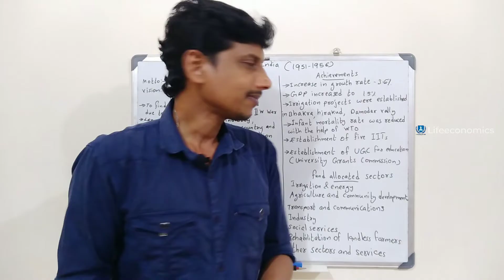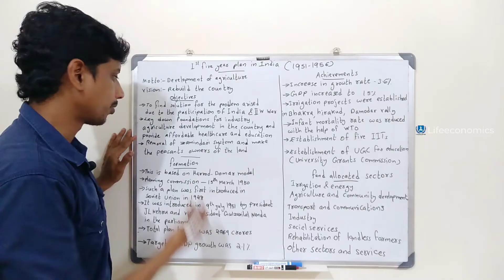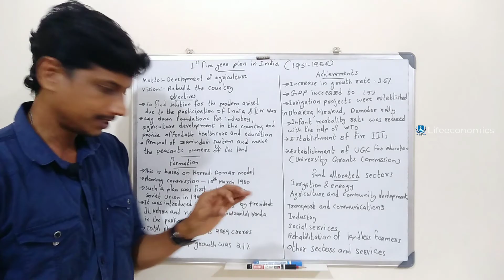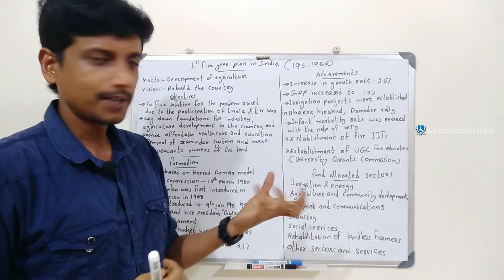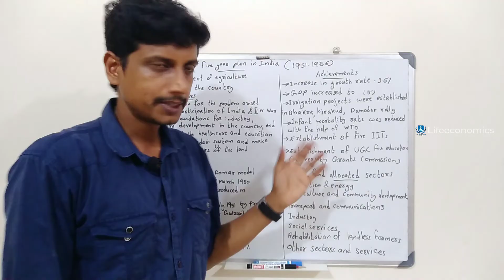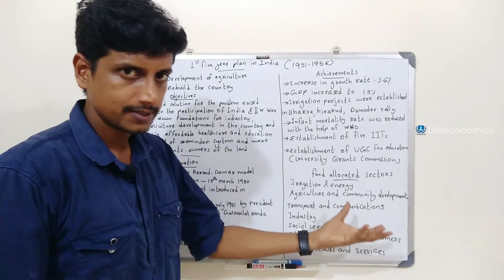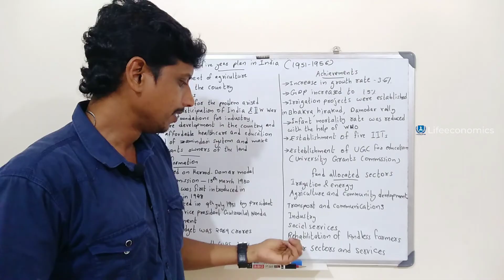First five year plan in India | Malayalam | Deepesh Manoharan | LIFE ECONOMICS